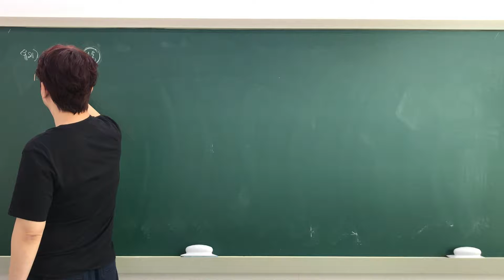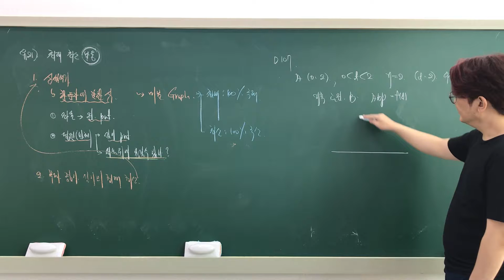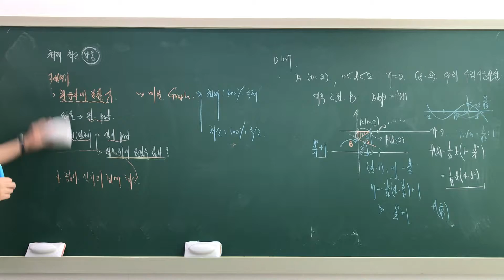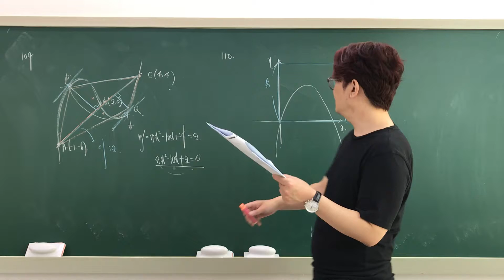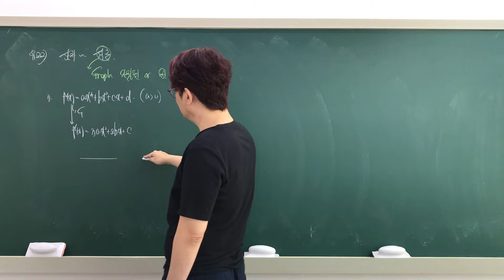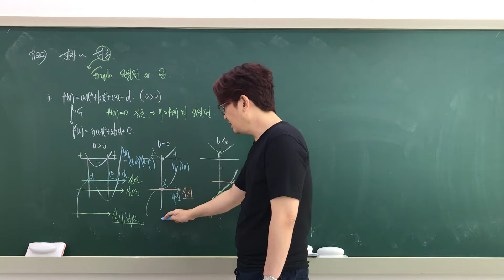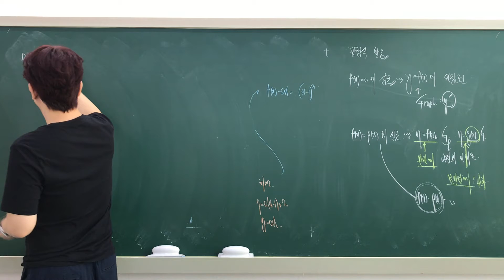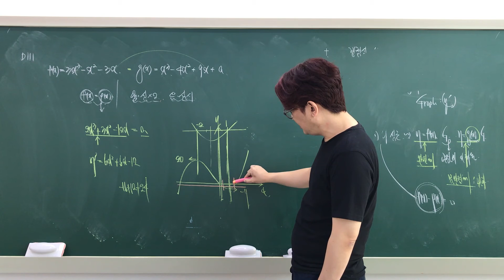자이스토리 수학2 D단원 유형21~22